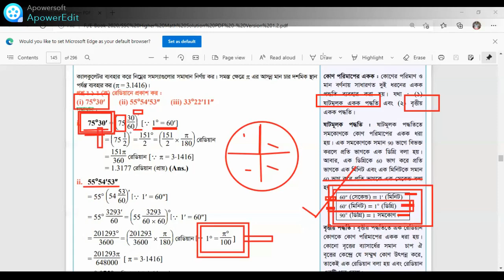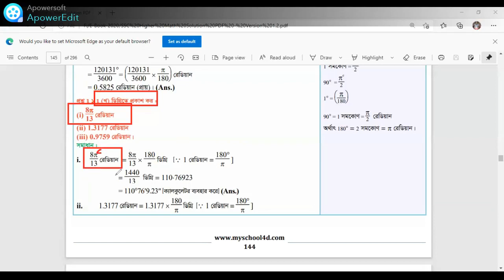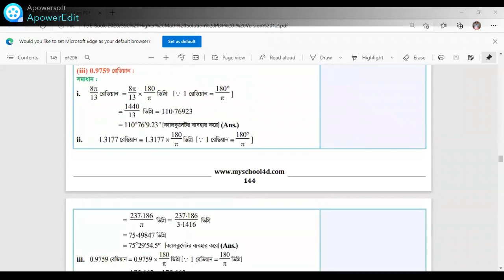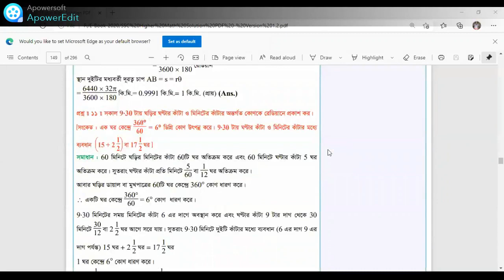Ten/Higher Math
Chapter-8